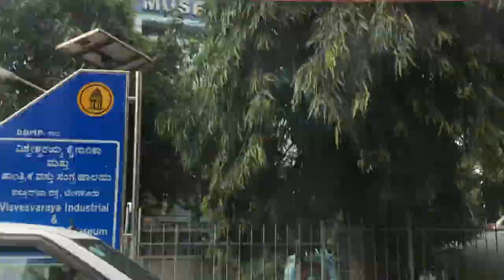Lesser known facts about Bangalore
It isn't possible to know everything about a place, but making an effort to learn is actually worth it, and I am saying this from personal experience. As, I  learn more about my home city, I was thinking why not share it with everyone!
In this video I share many facts about Bangalore, which not many of us know.  So, watch the video to find out more about the same!

Weird Covid Theories!

ONLINE CLASSES: Students' opinion

Watch this video about Bengaluru to know more about the city